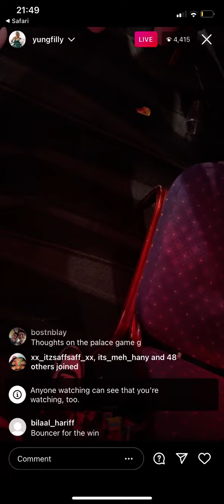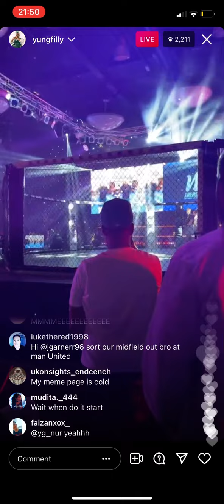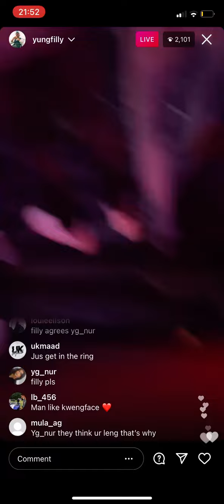Yung filly live on Instagram at the boxing event.